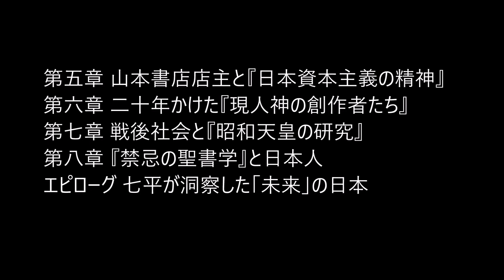読書カフェ「山本七平の思想」20171014レジメつき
大阪自由大学読書カフェ
東谷暁「山本七平の思想」（現代新書）
案内人　三室勇さん
レジメは

『「空気」の研究』『日本人とユダヤ人』…日本社会と国民性の本質を見抜く力。日本独自の「日本教」の正体とは。なぜ「空気」は日本全体を覆うのか。明治以降の天皇制が果たした役割等を鋭く問い続けた七平の戦いとは!?

プロローグ 七平とは何者なのか
第一章 社会現象としての『日本人とユダヤ人』
第二章 「三代目キリスト教徒」の異常体験
第三章 『私の中の日本軍』と果てしない論争
第四章 名著『「空気」の研究』はいかにして生まれたか
第五章 山本書店店主と『日本資本主義の精神』
第六章 二十年かけた『現人神の創作者たち』
第七章 戦後社会と『昭和天皇の研究』
第八章 『禁忌の聖書学』と日本人
エピローグ 七平が洞察した「未来」の日本
出版社: 講談社 (2017/8/17)